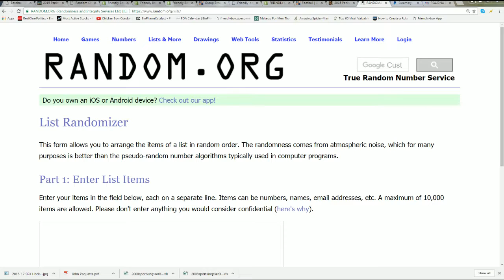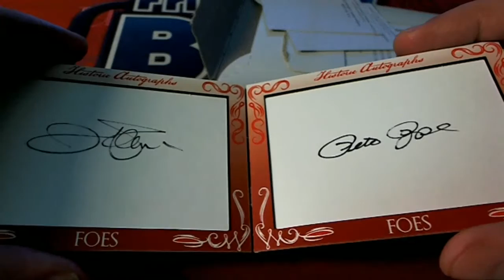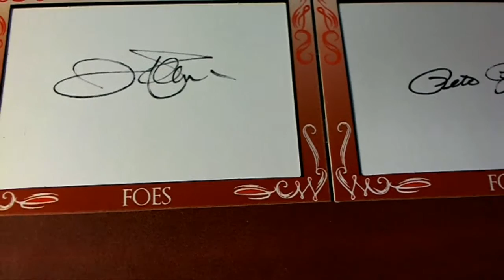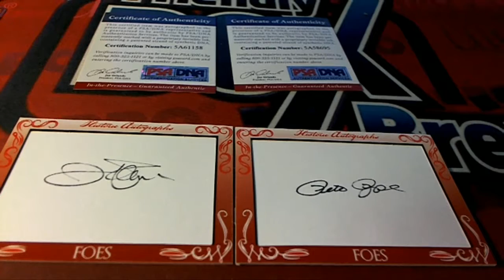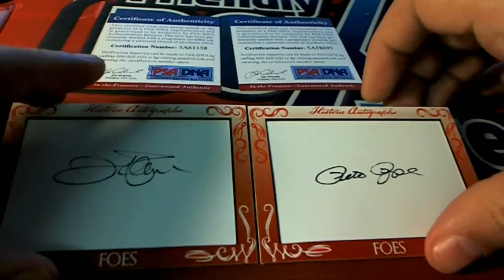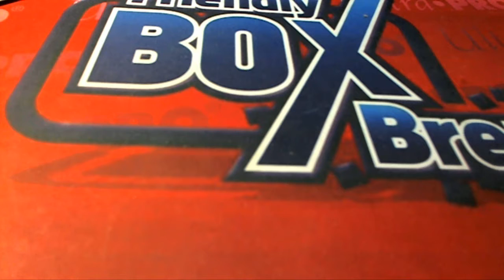2016 HA Friends N Foes Holiday Ed Baseball Box ID HAFFOE912